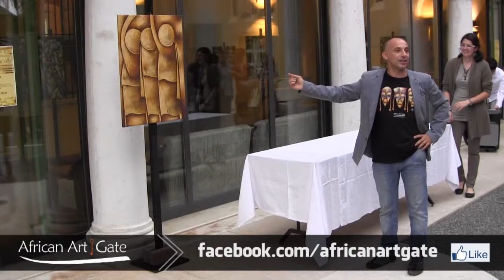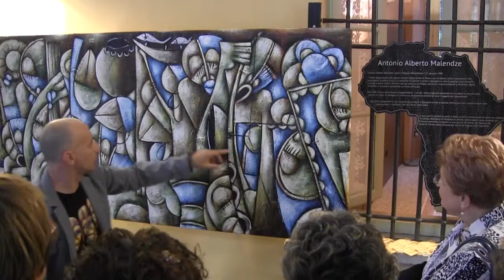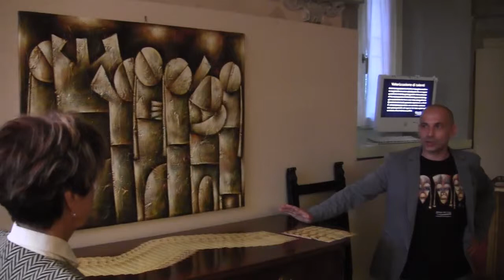Tour della mostra Personale di Malè - Villa Pace di Gussago - Pittura contemporanea del Mozambico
Tour guidato della mostra Personale di Antonio Malendze presso Villa Pace di Gussago
nel contesto dell'evento "Distanze e differenze" MaLEGATE con Arte.